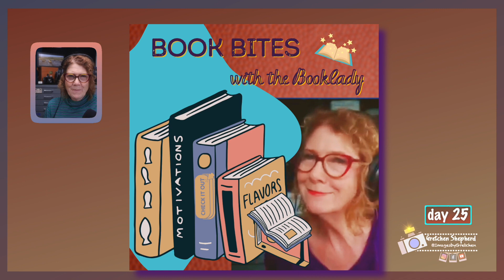Book Bites with The Booklady: The Best (& Only) all Access Pass NPPM Day 25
| Don't be overdue for this one. Grab your library card and join in.  Featured Book: The Library Card by Jerry Spinelli

eCamm Live for all your recording and streaming needs

I design the opening videos and scenes, of each video using programs like Adobe Express and Canva, audio.com, and mainly ecamm live
in addition to my own photographs.